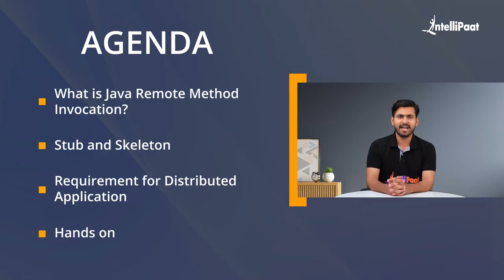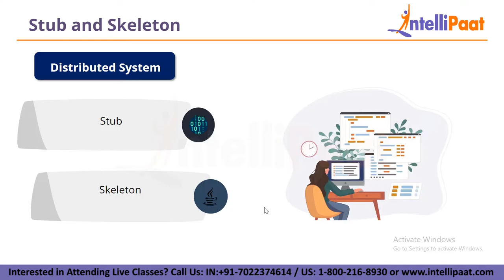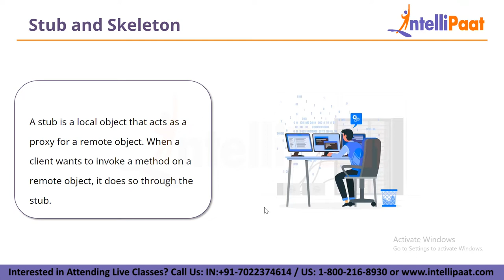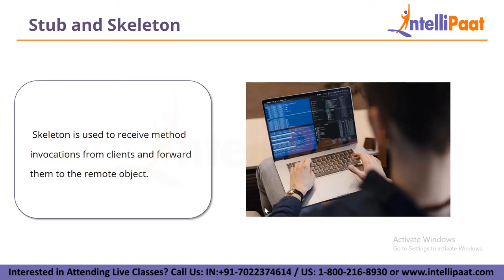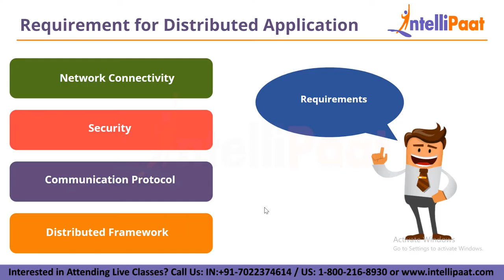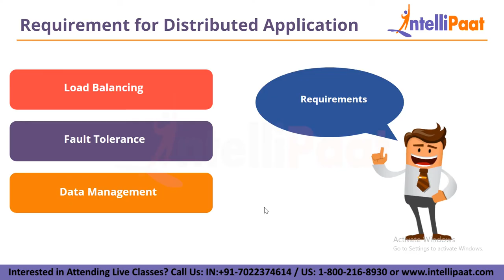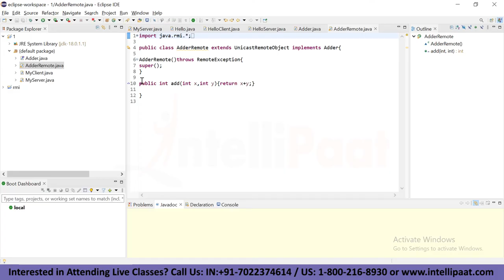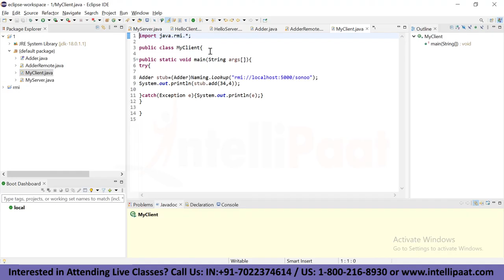RMI Java - Remote Method Invocation in Java | Java Tutorial For Beginners | Intellipaat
In this video on RMI Java, we will learn about RMI, which stands for Remote Method Invocation. Remote Method Invocation is a Java API that allows objects to invoke methods on other objects that are running in a different JVM. This is useful for building distributed applications, where you need to have multiple applications communicating with each other.

We will start by looking at the basics of RMI, including how it works and what its benefits are. Then, we will create a simple RMI application. We will see how to create the server and client code, and how to invoke methods on the remote object.

Finally, we will discuss some of the limitations of RMI and when you might want to use another technology instead.

🔵 What is RMI?

RMI stands for Remote Method Invocation. It is a Java API that allows objects to invoke methods on other objects that are running in a different JVM. This is useful for building distributed applications, where you need to have multiple applications communicating with each other.

RMI works by using a stub and skeleton pair. A stub is a proxy object that is created on the client side. A skeleton is a proxy object that is created on the server side. When the client makes a call to a remote method, the stub intercepts the call and forwards it to the skeleton. The skeleton then invokes the method on the remote object and returns the result to the stub. The stub then returns the result to the client.

🔵 Benefits of RMI

There are several benefits of using RMI, including:

 - It is easy to use. RMI provides a simple API that makes it easy to create distributed applications.
 - It is reliable. RMI uses a reliable transport protocol to ensure that method calls are delivered and that results are returned.
 - It is secure. RMI uses a security model that ensures that only authorized clients can access remote objects.
 - It is scalable. RMI can be used to create distributed applications that can scale to handle a large number of users.

🔵 Following Topics are covered in this session:
0:00 - Introduction
0:55 - What is Java Remote Method Invocation
2:42 - Stub & Skeleton
6:04 - Requirement for Distributed Application
8:46 - Hands-On

🔵 Intellipaat Edge
1. 24*7 Lifetime Access & Support
2. Flexible Class Schedule
3. Job Assistance
4. Mentors with +14 yrs
5. Industry-Oriented Courseware
6. Life time free Course Upgrade